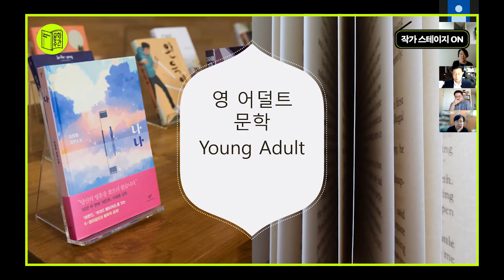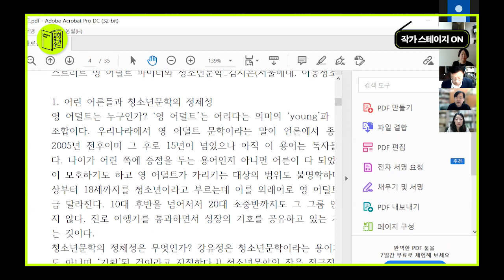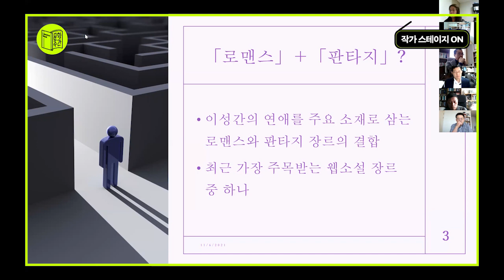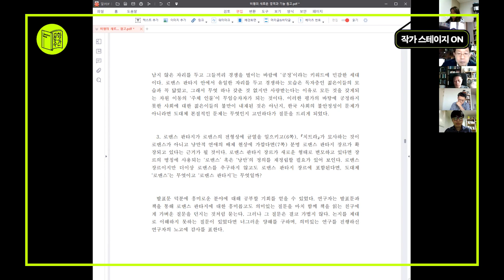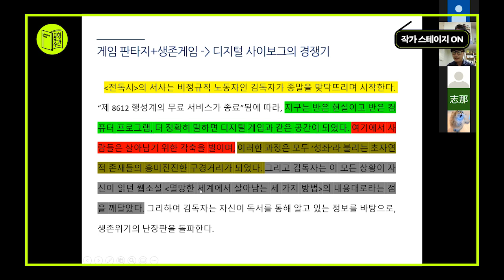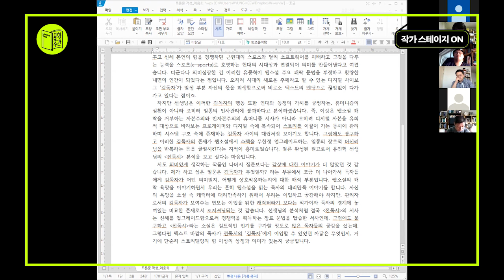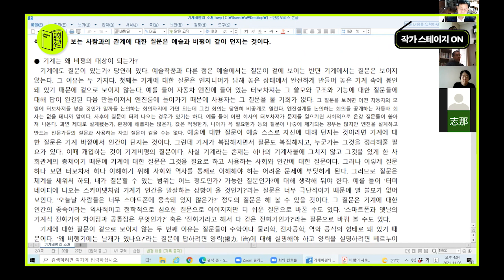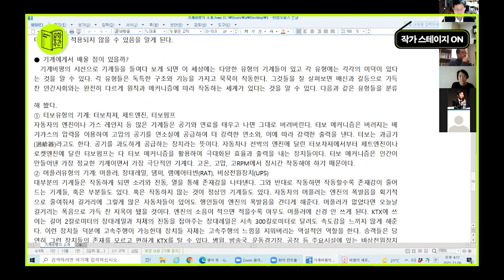작가스테이지 “한국문학평론가협회-비평의 새로운 영역과 기능”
한국문학비평은 시와 소설이라는 전통적 장르를 대상으로 발전해 왔으며, 이를 통해 문학과 문학사에 대한 새로운 시각을 제시해왔다. 하지만 창작자와 수용자의 구분이 점차 사라지고 있는 문학은 시와 소설의 장르를 넘어서 새로운 영역으로 확장되고 있다.

시와 소설을 다뤄왔던 전통적인 한국문학평론을 넘어 장르문학비평, 영어덜트문학비평, 웹소설비평, 기계비평에 이르는 새로운 비평의 장들을 고찰하여 이를 통해 비평의 새로운 역할과 기능에 대해 생각해 보자.

팀명: 한국문학평론가협회
출연진: 오형엽 문학평론가, 김지은 문학평론가, 안지나 문학평론가, 유인혁 연구원, 이영준 기계비평가, 이융희 문학평론가, 안서현 문학평론가, 김남혁 문학평론가